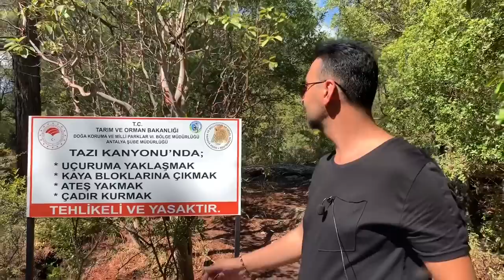Tazı Kanyonu Köprülü Kanyon Vlog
Doğa Harikası Bir Yer Tazı Kanyonu Ve Köprülü Kanyon Sizlerle İyi Seyirler Dilerim...